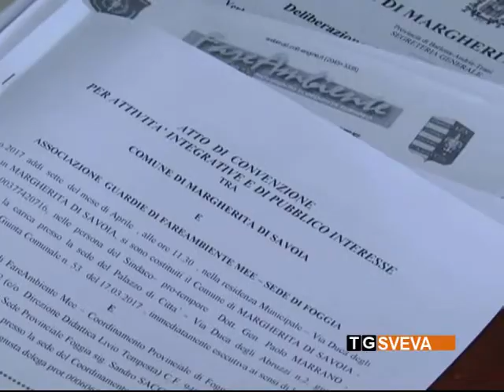Margherita | Abbandono dei rifiuti: in arrivo 15 guardie zoofile per il controllo del territorio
Saranno impegnate nell'attività di controllo del territorio, per contrastare il fenomeno dell'abbandono dei rifiuti, le 15 guardie zoofile messe a disposizione dell'amministrazione comunale di Margherita di Savoia, grazie ad un protocollo d'intesa firmato con i responsabili dell'Ente.